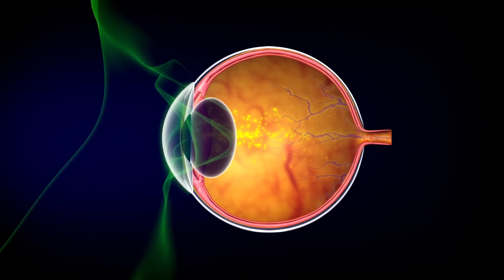Melão: qual a ligação com a menopausa e hipertensão?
Melão, seus benefícios para a saúde vão muito além do sabor e da textura agradável. O melão é um alimento funcional completo e equilibra o funcionamento do nosso organismo.

O melão é uma opção de fruta doce ao paladar, porém ela pertence a uma classificação diferente, ela é da mesma classificação da melancia, são monofágicas.